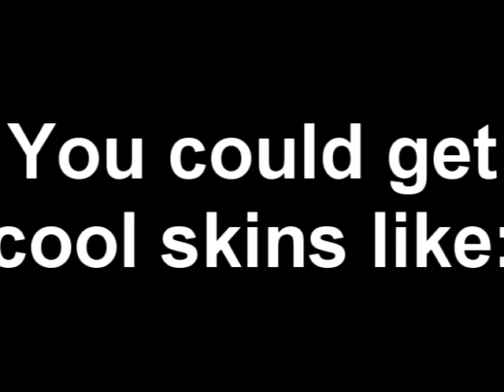(RE-UPLOAD) Minecraft: Skin Changer (S.P.C.)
Pouplar People And 50 + Sub. people!